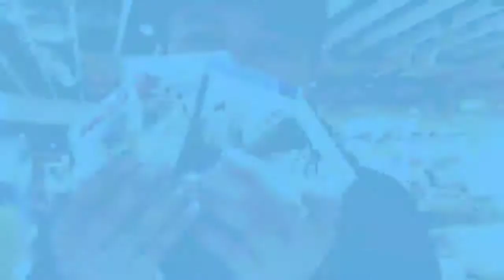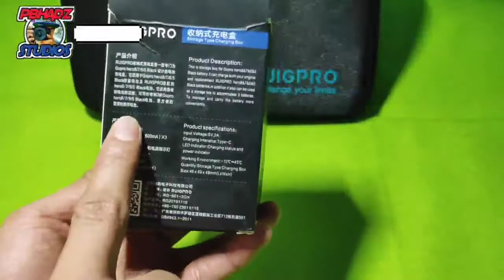GO PRO BATTERY CHARGER FO HERO 8 7 6 5 (TAGALOG)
Vlog title: GO PRO BATTERY CHARGER FO HERO 8 7 6 5 (TAGALOG)

Share ko lang para mga ka bhuddy ko dyan na hero go pro ang gamit sa pag vlog  ito po yung battery charger na nabili ko sa shoppee

gopro dual battery charger incl. hero6-8 black akku
gopro dual battery charger incl. hero5-7 black akku
gopro - dual battery charger with replacement battery for hero8 black
does the gopro hero 8 come with a battery charger